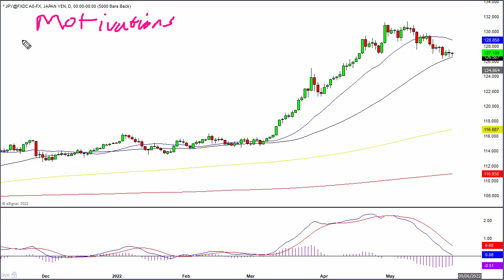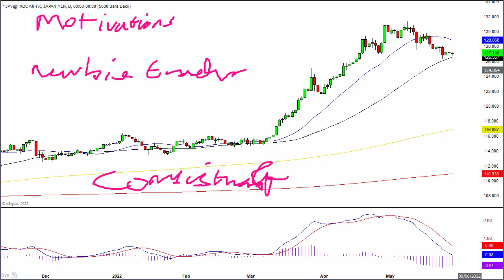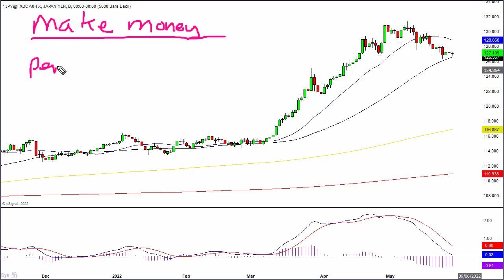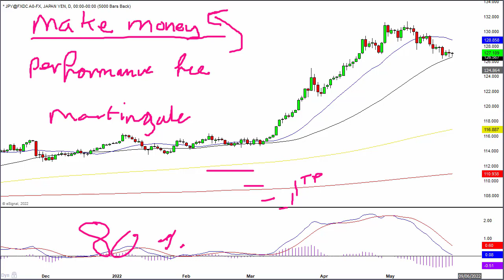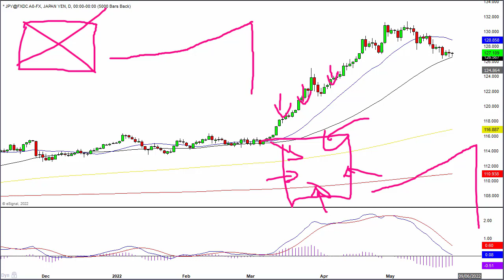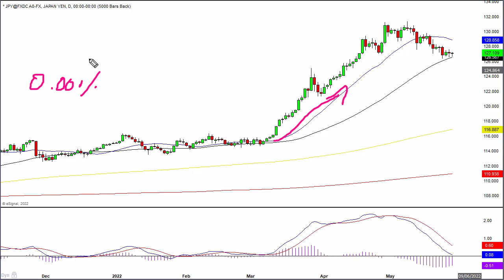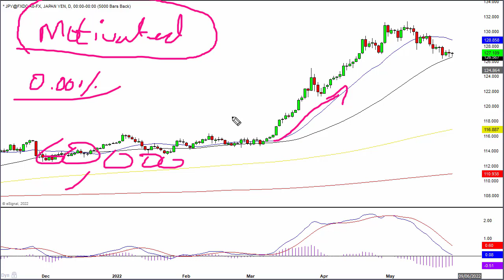How this trader blew up on the Yen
In today's video I show how and why this trader blew 50% on the USDJPY pair plus why people are motivated to trade this way...